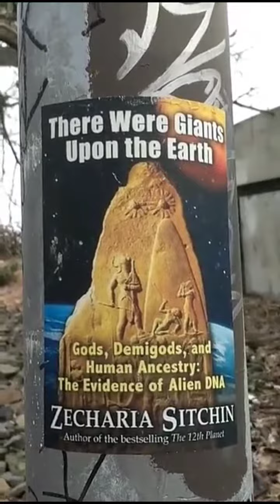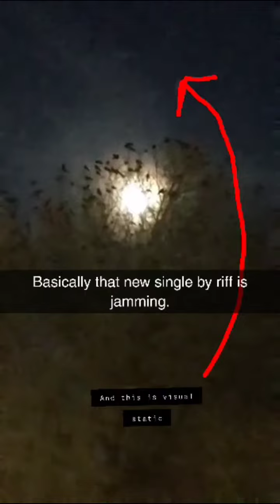Pdx2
Towards the end of winter